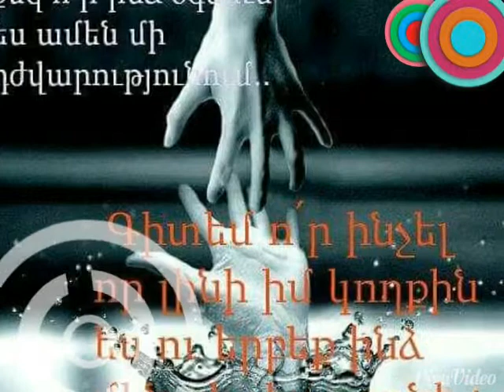Hakobyan Hakob 4 tarekan